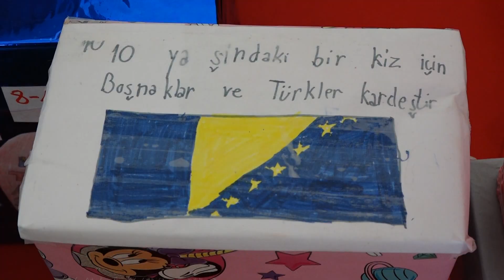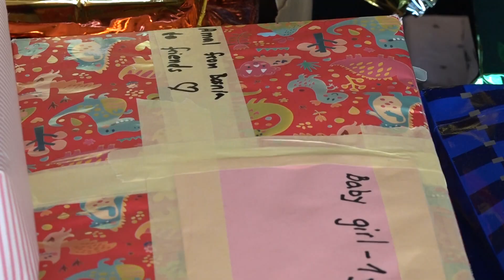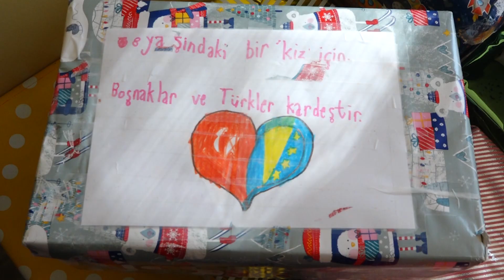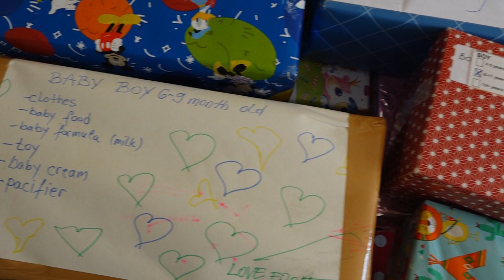"Pokreni se": Mališani širom TK pripremili paketiće za vršnjake u Turskoj i Siriji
“Djeca-Djeci” naziv je humanitarne akcija koja je se sprovodi u svim odgojno-obrazovnim ustanovama Tuzlanskog kantona. Riječ je o dobrovoljnoj pripremi paketića za djecu iz kriznog područja Turske i Sirije, primjeren uzrasnoj dobi, a sadržavat će sredstva za ličnu higijenu, manji odjevni predmet, školski pribor, slatkiš i kratku poruku. Akcija prikupljanja paketića će trajati do 23. februara 2023. godine, nakon čega će partnerska humanitarna organizacija resornog kantonalnog ministarstva Ministarstva pod nazivom “EMMAUS”, iste preuzeti sa određenih punktova i dalje distribuirati u krizna područja početkom marta mjeseca.

(RTV7)